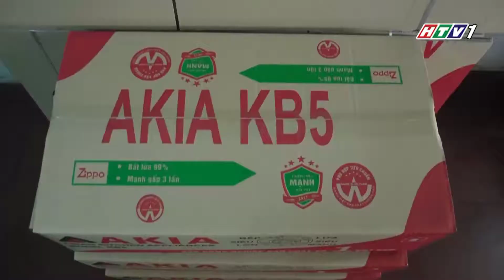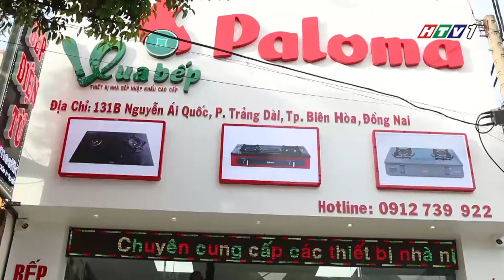CN VUA BẾP VÀ PHONG THỦY NHƯ Ý